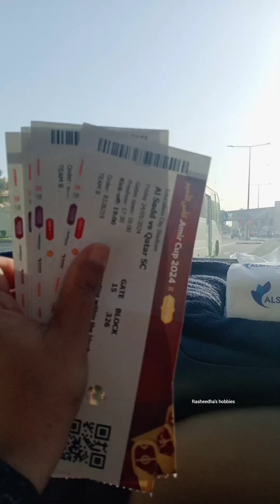Come with me to Amir Cup Final 2024 || Qatar || Rasheedha's hobbies